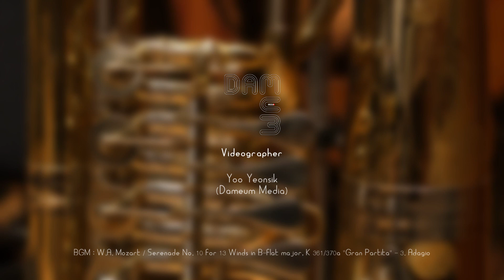[Classic Solitude] W. A. MozartSerenade No. 10 in B-flat major, K 361/370a "Gran Partita" -3. Adagio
[BGM] W. A. Mozart
Serenade No. 10 for 13 Winds in B-flat major, K 361/370a "Gran Partita"
3. Adagio

Videographer : Dameum Media / Yoo Yeonsik

클래식 공연촬영의 메카
담음스튜디오